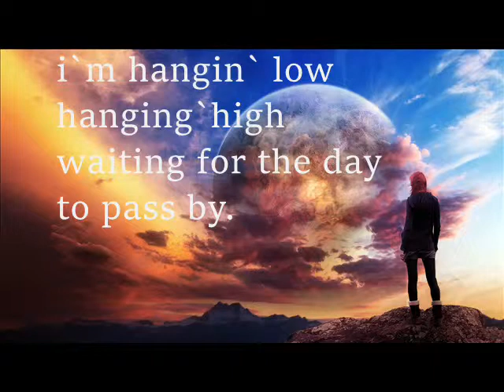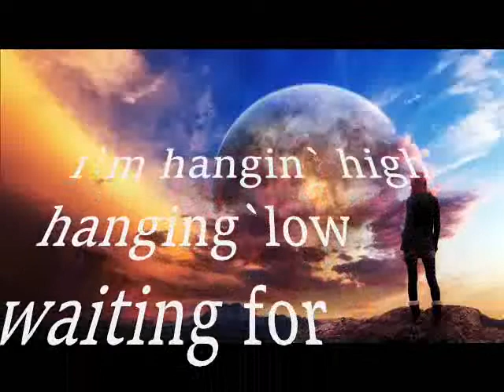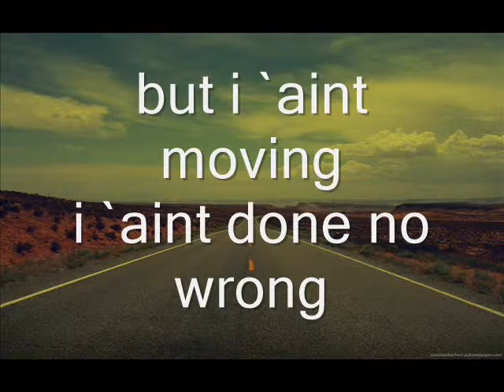"HANGIN` LOW"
a blues song